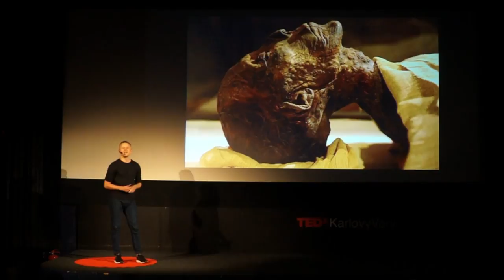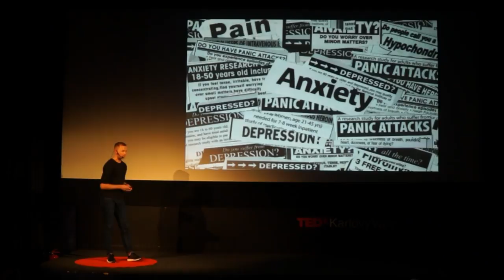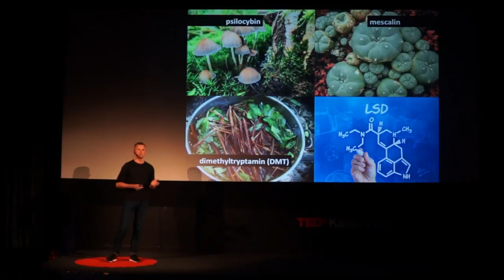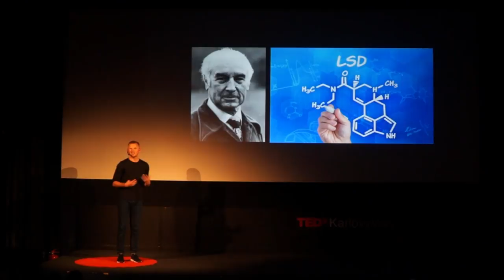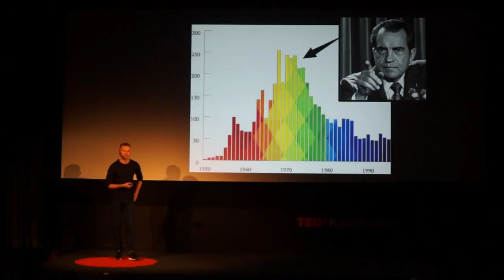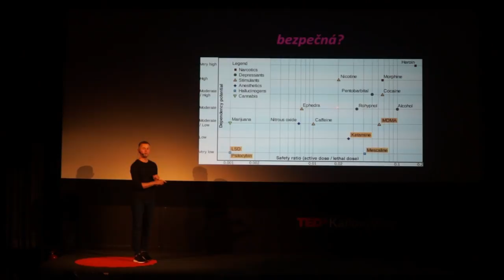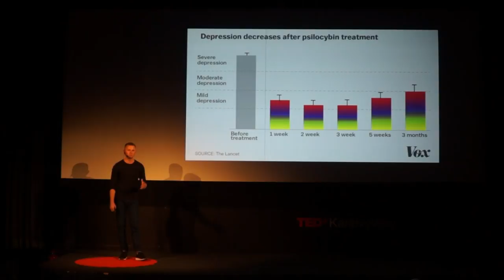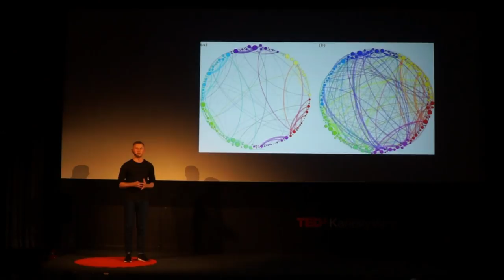Znamenají psychedelika revoluci v psychiatrii? | Karel Kieslich | TEDxKarlovyVary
Moderní neurověda má neuvěřitelné nástroje na zkoumání mozku. Přesto většina léků pro léčbu psychiatrických nemocí byla objevena náhodně. Podobně náhodný byl i objev, že psychedelika jako LSD nebo psilocybin mohou léčit nemoci jako deprese, závislost nebo post-traumatická stresová porucha. Jak psychedelika fungují? Co dělají v našem mozku a s naším vědomím? A mohla by skutečně nalézt uplatnění v medicíně? Karel Kieslich vystudoval medicínu na 3. lékařské fakultě Univerzity Karlovy. Na stejné škole již šestým rokem vyučuje anatomii, embryologii a fyziologii s ambicí dostat na medicínu moderní způsob výuky. Na lidském těle ho nejvíce fascinuje lidský mozek, o kterém zapáleně učí své studenty a který je předmětem jeho výzkumné činnosti. Kromě medicíny je jeho dlouhodobou vášní vzdělávání mladých lidí. Mimo jiné je jedním z organizátorů a lektorů Letní akademie Discover, která aktivním středoškolákům umožňuje na jeden týden v létě zažít atmosféru Oxfordu nebo Cambridge. V současné době Karel Kieslich působí na University College Lodon (UCL), kde studuje kognitivní neurovědu a s využitím metod komputační psychiatrie zkoumá roli dopaminu v depresi a jiných psychiatrických onemocněních. This talk was given at a TEDx event using the TED conference format but independently organized by a local community.